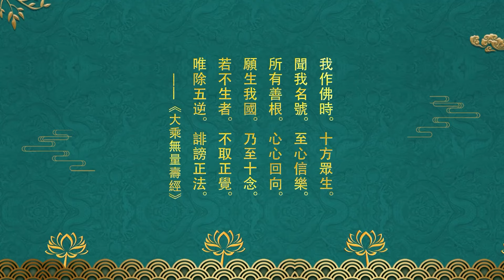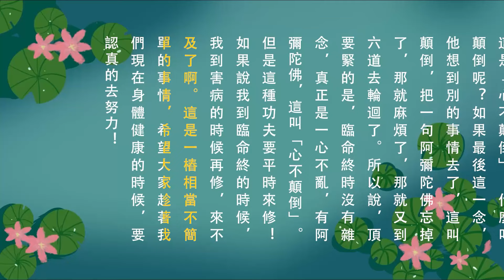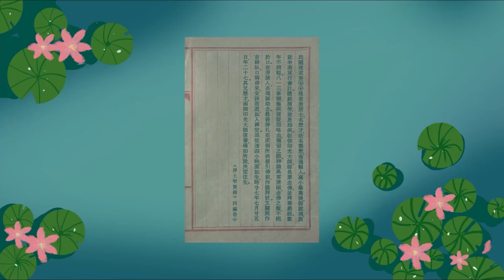淨土聖賢錄動畫片【民國•理君美】第50集